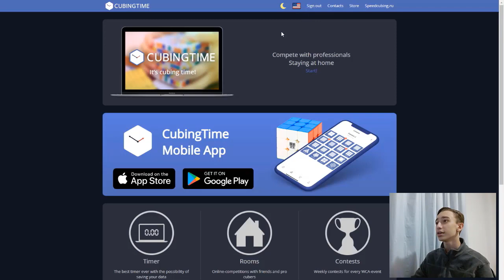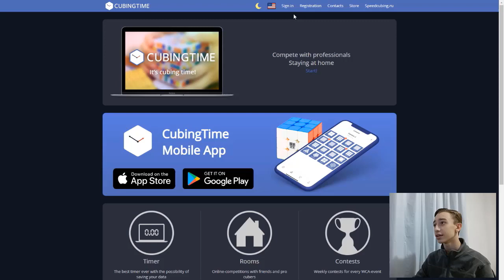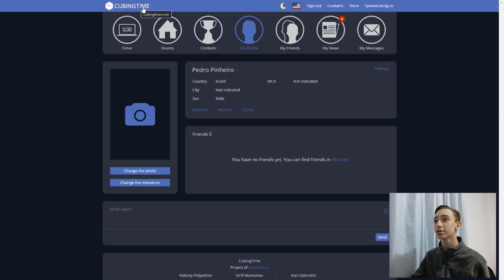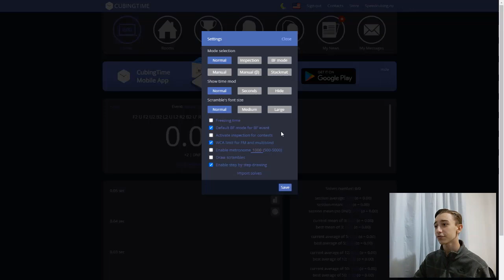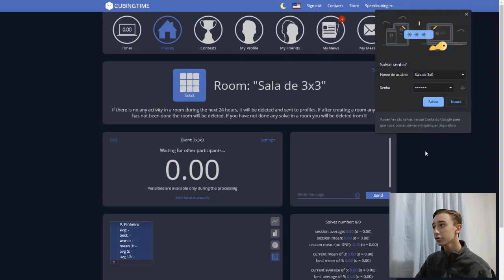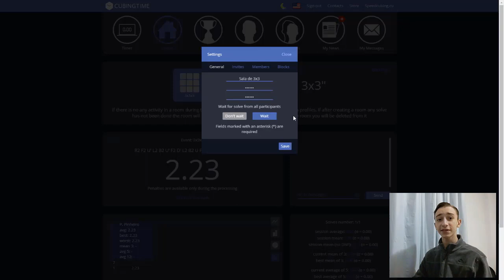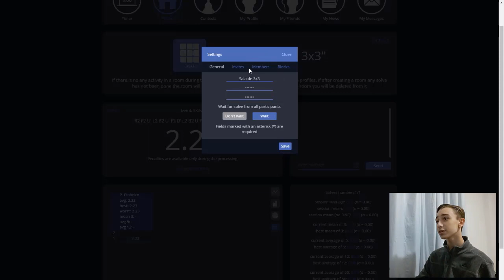Como usar o CubingTime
Hoje vou ensinar a usar o CubingTime, vou mostrar como criar uma conta, como fazer login, como usar o timer e como fazer competições à distância com os amigos.